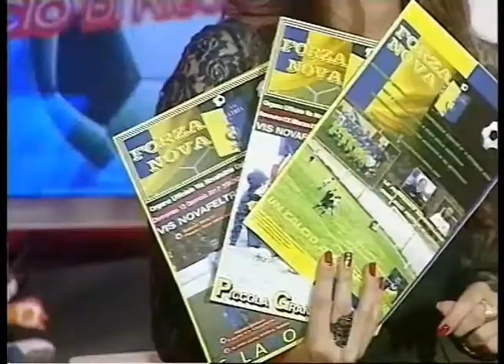Calcio di Rigore 27a Puntata -2a stagione -